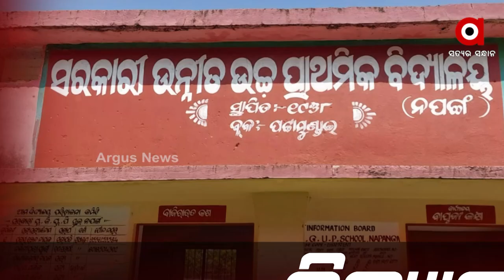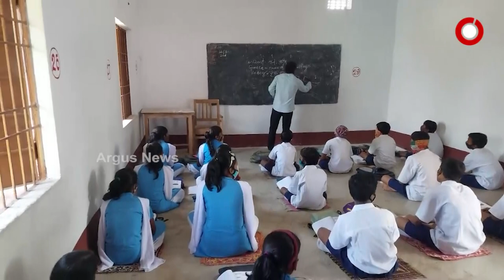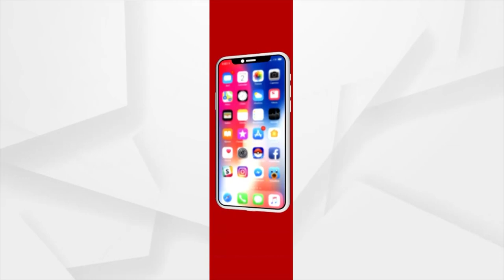Lack of infrastructure in Odisha Govt schools in Kendrapara puts Children's future in danger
Due to lack of infrastructure in Kendrapara's govt school children are sitting in the Ground and studying for which they are facing many difficulties.